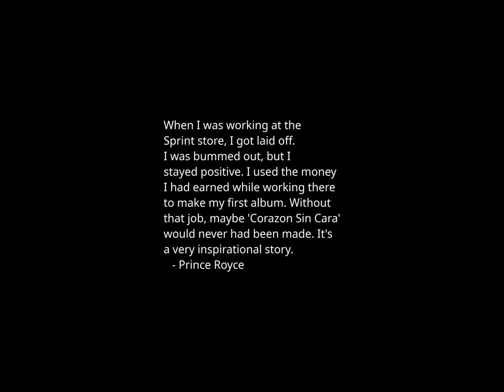Sunset Time-lapse: Saturday, January 06, 2024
Today's headlines:

Meghan McCain praises late father, slams Trump on Jan. 6 anniversary

DeSantis ‘won’t accept’ being Haley’s running mate ‘under any circumstances’

Weekend storm ends snow drought in parts of Northeast, with a bigger storm on the way

Esper dubs Trump a ‘threat to democracy’ on Capitol riot anniversary

Austin says he could have better informed public about hospitalization

Defense Secretary Lloyd Austin was hospitalized for elective surgery complications

Most still condemn Jan. 6 but Republican disapproval continues to wane: poll

Lawmakers reflect on third anniversary of Jan. 6 insurrection